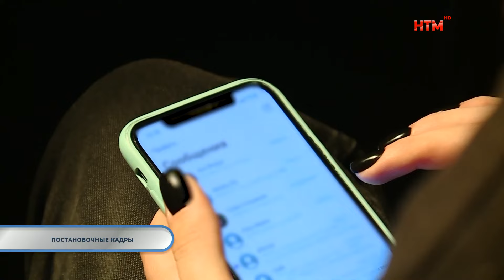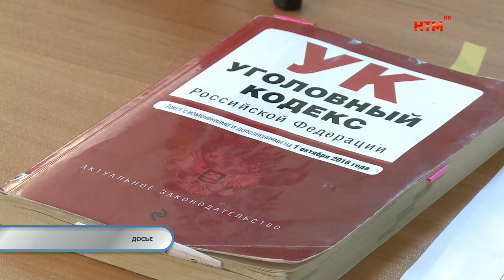Тревожная кнопка 5 марта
Вор-рецидивист ограбил 86-летнюю женщину в Чамзинском районе на миллион рублей.

Судимость получил 45-летний сварщик из Саранска за пристрастие с наркотикам.

Полицейские Мордовии устанавливают местонахождение без вести пропавшего Абдулкарима Янгличева, жителя Ромодановского района 1981 года рождения,